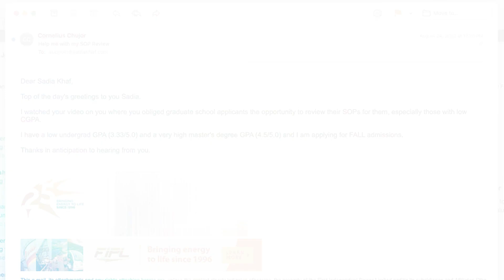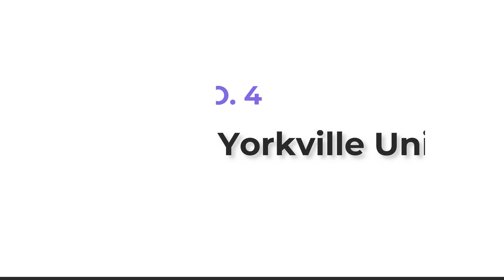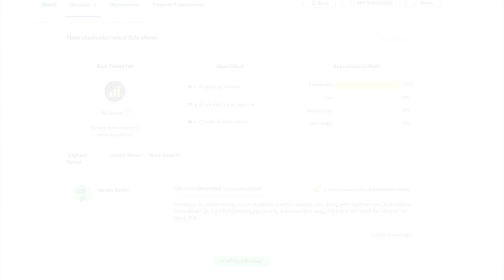🇨🇦Canadian universities with HIGHEST acceptance rate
00:00 Intro
1:20 ( University 10 )
2:00 ( University 9 )
2:41 ( University 8 )
3:12 ( University 7 )
3:47 ( University 6 )
4:16 ( University 5 )
4:55 ( University 4 )
5:15 ( Free skill share )
5:48 ( University 3 )
6:26 ( University 2 )
7:10 ( University 1 )